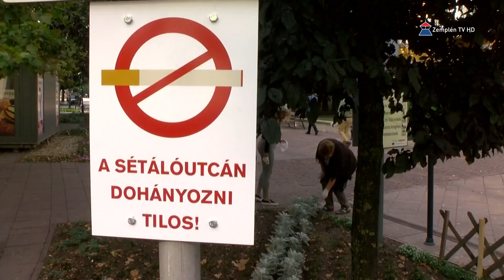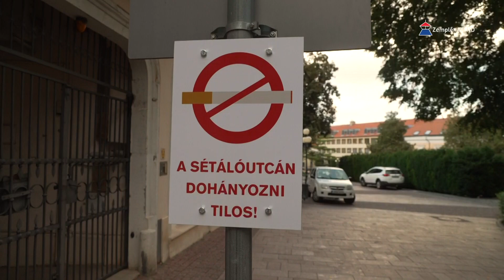A személyes példamutatásban jártak elöl: a dohányzásellenes kampány folytatódik